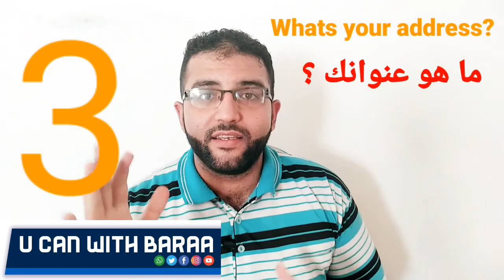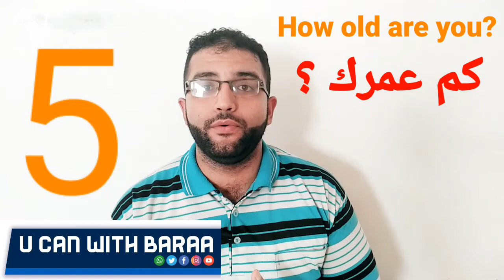دورة محادثة في اللغة الانجليزية للمبتدئين من الصفر - الدرس الثاني - اسئلة مهمة في أي حوار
دورة محادثة في اللغة الانجليزية للمبتدئين من الصفر - الدرس الاول - اسئلة مهمة في أي حوار
whats your job
whats your number
whats your address

قروب الماسنجر : u can with baraa

قروب الفيس بوك : u can with baraa